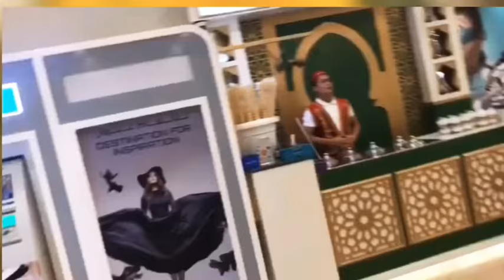شاهد البائع التركي ماذا فعل بحارس المنتخب العراقي محمد حميد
المقطع كامل هذا الرابط
قناة ابو كفشة
المقطع كامل هذا